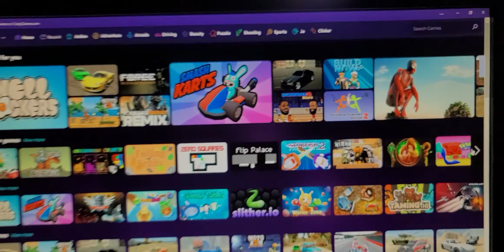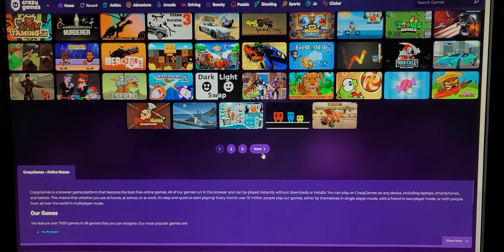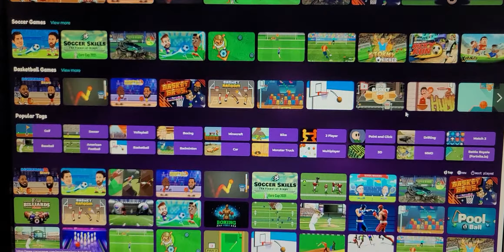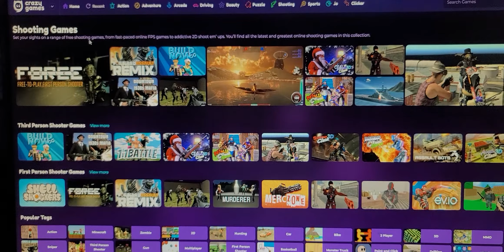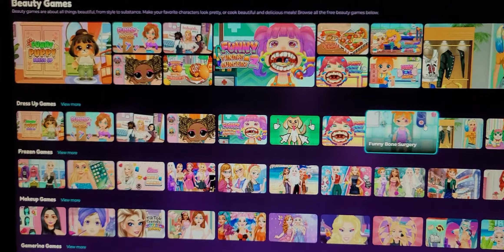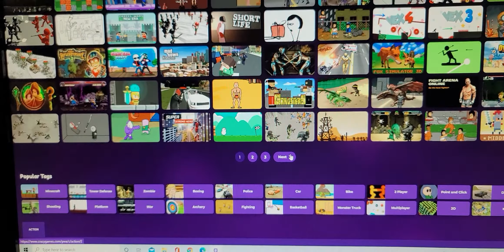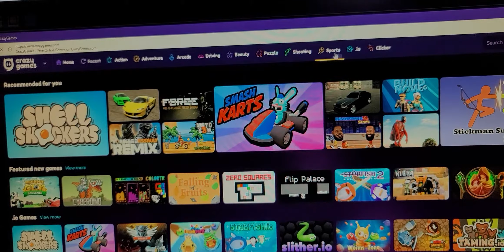Showcasing: 🕹CrazyGames.Com!!!🕹 (Narrated).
About: So CrazyGames Is A Browser Game Platform That Features The Best Online Games... All Of Their Free Games Run In The Browser Instantly And Can Be Played Without Any Delays!!!

If You Want To Download CrazyGames On Your Personal Computer Or Laptop, I'll Drop The Link Down Below For Y'all To Play All These Awesome Free Games They Got In It